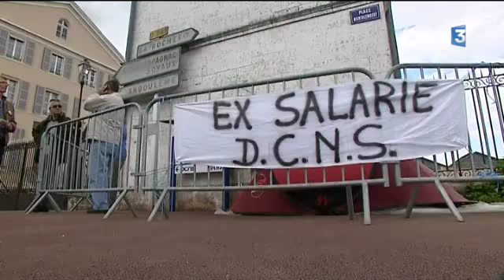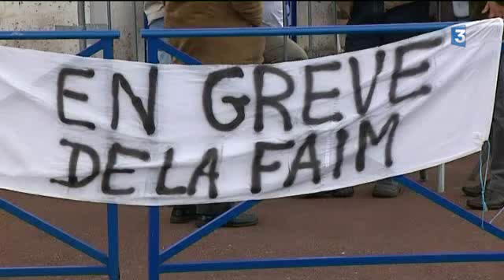Ruelle-sur-Touvre : pré-retraité sans pension Jean-Michel Eza reprend sa grève de la faim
Cet ancien salarié de la DCNS parti en pré-retraite pour cause d'exposition à l'amiante n'a toujours pas reçu de pension, seulement une avance sur sa retraite.En janvier il arrête une première grève de la faim après avoir obtenu des garanties du Ministère de la Défense mais aujourd'hui étant toujours sans réponses, Jean-Michel Eza poursuit le même combat et il n'est pas tout seul dans cette situation; ils sont 470 anciens salariés dont la retraite n'a toujours pas été calculée ce qui signifie qu'ils ne bénéficient que d'une avance et que certaines pensions de réversion pour les veuves ne peuvent être versés.
Sans titre de pension officiel ils sont dans dans l'impossibilité de contracter aucune forme de prêt bancaire. Cette situation dure depuis des mois parce que le dossier circule est entre les mains de plusieurs ministères. Reportage de Jérôme Deboeuf et Christophe Guinot.intervenants: Jean-Michel Eza, Ancien salarié entreprise DCNS, Stéphane Viseur
Délégué syndical CFDT entreprise DCNS